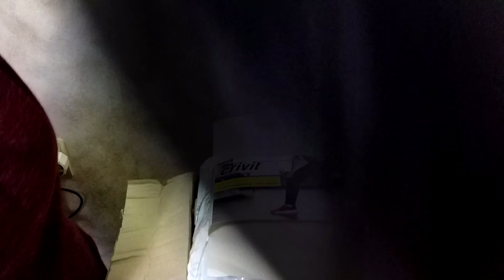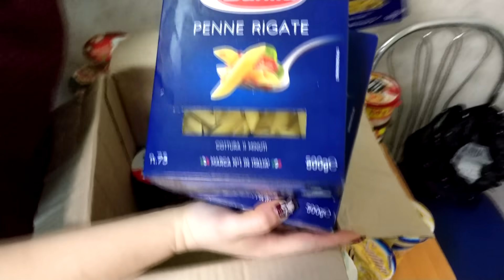Посылка из Польши 13,01,2018 с музыкой rozpakowywania Produkty paczka z Polski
Всем Привет! Распаковываем посылку из Польши, сегодня пришли десерты! Штаны для спорта, а также батут и стул из Ikea!